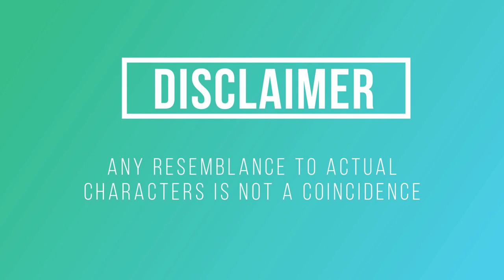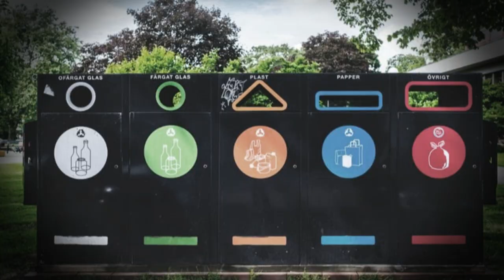Ex U2 Belly Dancer Reviews BONO's New Autobiography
I made this book review to set the record straight!

If you enjoy my creations and would like to show your appreciation by helping me buy a bit of hay for the goats, I would be ever so grateful! May you and your loved ones be happy, healthy, and enjoy the infinite abundance of the universe! :)